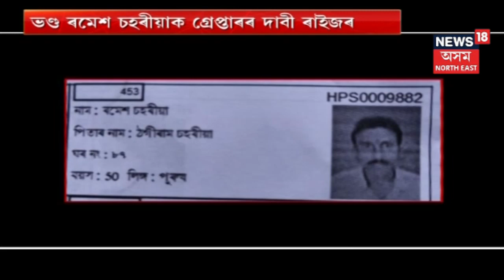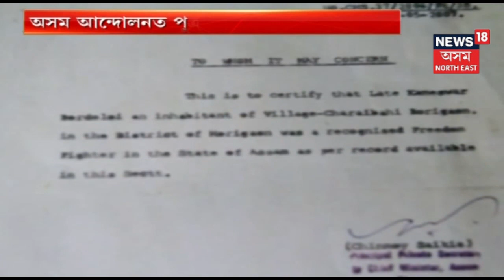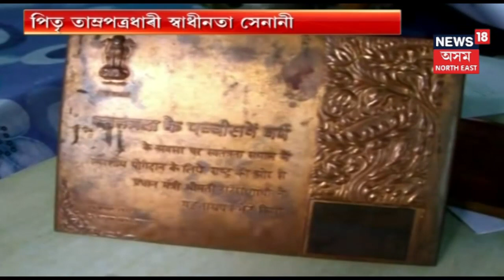আজিৰ অসমীয়া খবৰ | Top Morning Headlines Of The Day | 9 July 2019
Watch all the top morning headlines of the day @News18 Assam Northeast